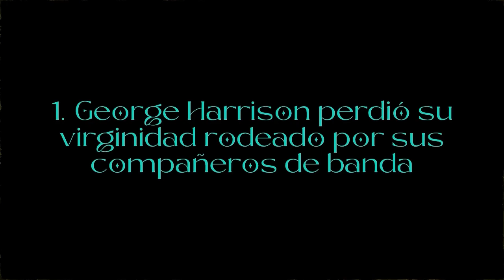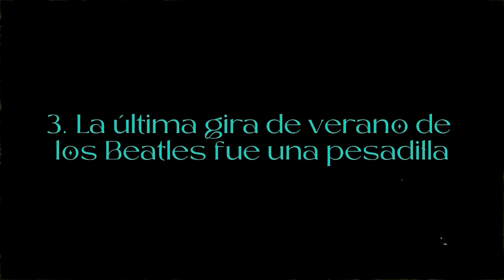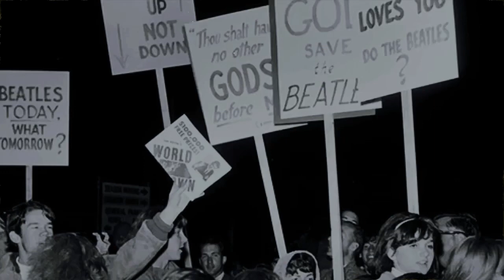4 hechos oscuros sobre los Beatles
Si buscásemos alguna lista sobre las mejores bandas de música de todos los tiempos, los Beatles siempre están ahí.

Llegando al estrellato en la década de 1960, la popularidad de la banda alcanzó un nivel que nunca antes se había visto, lo que llevó al fenómeno de la Beatlemanía.

Pero los Fabulosos Cuatro no siempre lo tuvieron fácil. A pesar de todo el éxito, hubo muchos momentos incómodos a lo largo de su carrera.

Ni siquiera los Beatles pudieron escapar de los lados más oscuros de la fama.